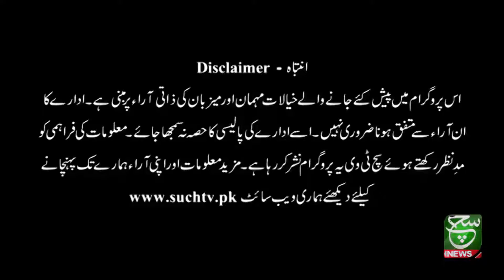Asal Baat with Arsalan Farooq | 09 October 2021 | Give-and-take parleys with IMF under way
How much Pakistan earn from IMF?
How many times Pakistan borrowed from IMF?
Which country has highest loan from IMF?
When did Pakistan join IMF?